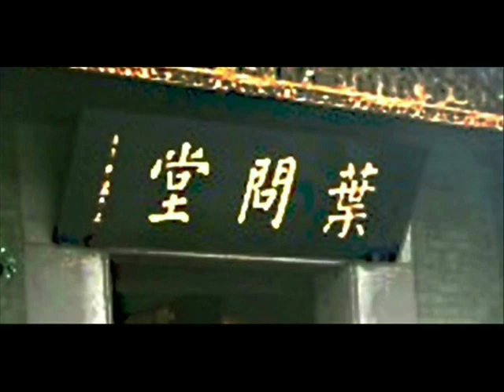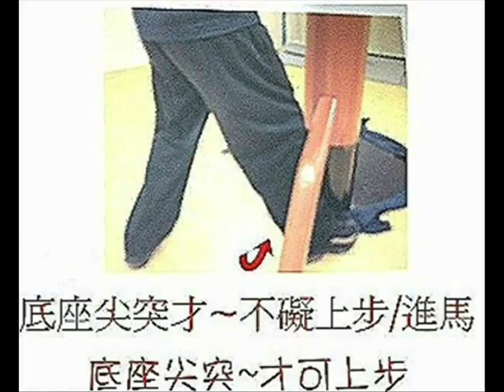木人樁~高手/初學者_ 都須練原因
葉問詠春拳 線上教學網址如下